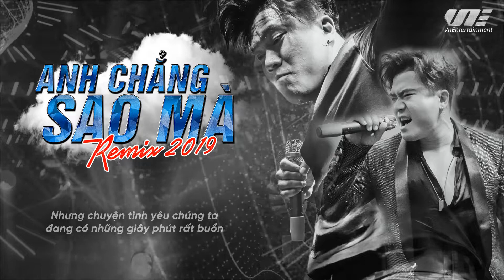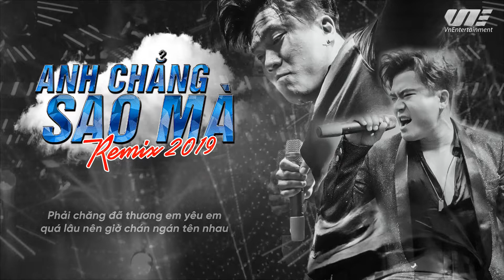Anh Chẳng Sao Mà | Khang Việt - Bản Vinahouse Remix chất nhất 2019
© Bản quyền thuộc về KHANG VIỆT và VN ENTERTAINMENT
© Copyright by KHANG VIỆT and VN ENTERTAINMENT ☞ Do not Reup.